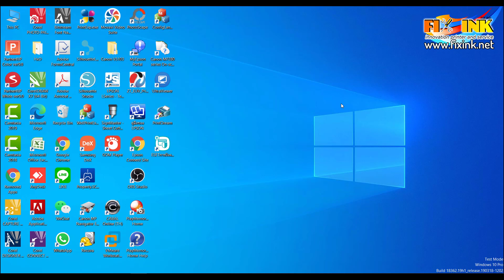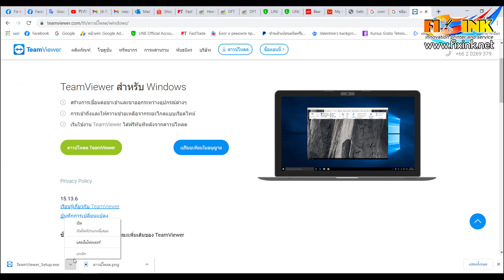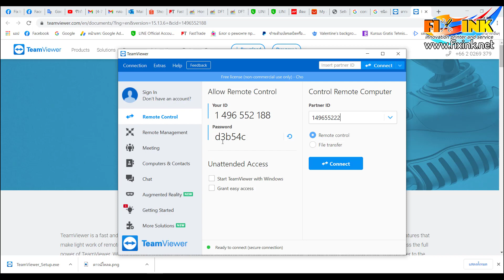รีวิวการใช้งานโปรแกรม Ep.2 Remote Desktop TeamViewer โปรแกรมควบคุมระยะไกล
รีวิววิธีการใช้งานโปรแกรมควบคุมระยะไกล ทีมวีเวอร์ สำหรับการเข้าไปควบคุมระยะไกลคอมพิวเตอร์สำหรับเขาไปแก้ปัญหาด้านซอฟแวร์โปรแกรมต่างๆ สำกหรับเครื่องคอมพิวเตอร์ที่ต่ออินเตอร์เน็ต
Line @fixink
โปรแกรมควบคุมระยะไกล  AnyDesk

โปรแกรมควบคุมระยะไกล,โปรแกรมควบคุมระยะไกล มีอะไรบ้าง,โปรแกรม remote computer ระยะไกล,
โปรแกรมดูหน้าจอเครื่องอื่น,โปรแกรม คุมคอมหลายเครื่อง,โปรแกรม AnyDesk,โปรแกรม TeamViewer,โปรแกรมดูหน้าจอคอมคนอื่น,TeamViewer